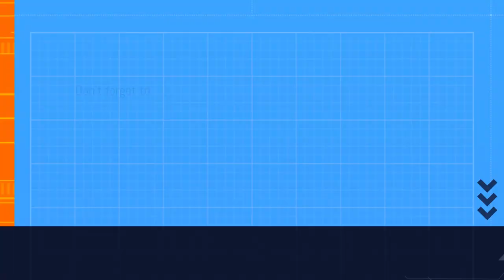Somerset Co.SR 2004 (EB) (Mt Davis Road) from Rockdale Road (SR 2016) to Grant St (US BUS 219)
Traveling East on SR 2004 (Mt. Davis Rd.) east from Rockdale Road (SR 2016) to Grant Street (SR 2047 / US Business 219) in Meyersdale, Somerset County